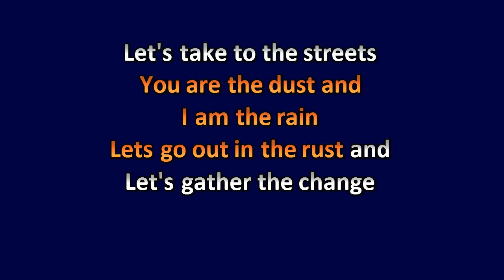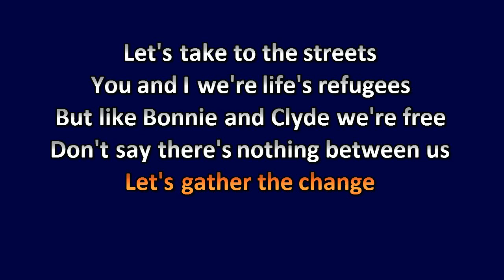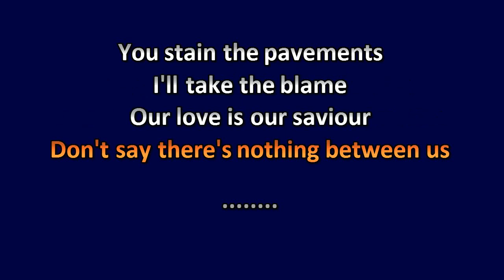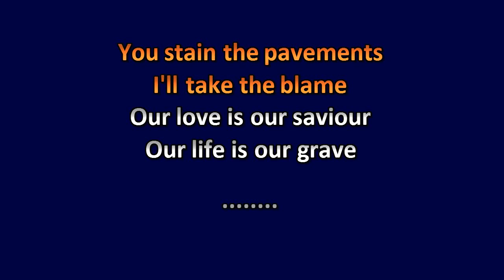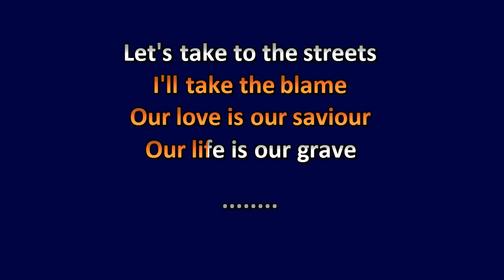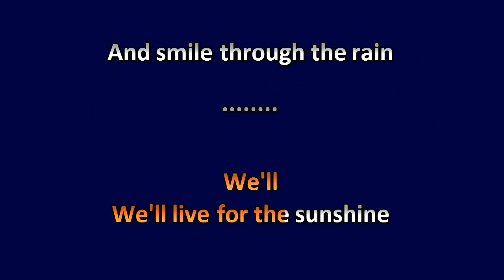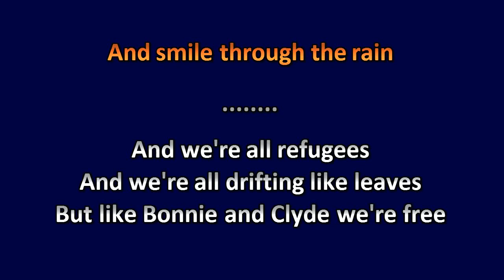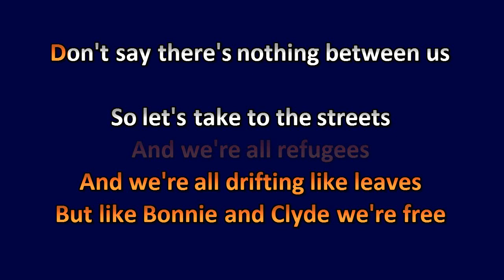The Tears - Refugees - Karaoke Instrumental Lyrics - ObsKure